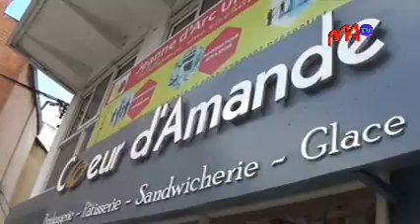8 coeur d amande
A quelques semaines de la célébration de la fête de Noël et de fin d’année, les bûches de Noël réintègrent les vitrines comme chaque année pour le plus grand plaisir des gourmets.